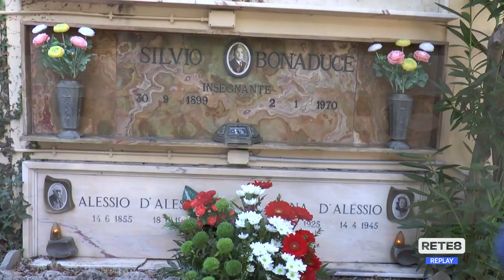Montorio al Vomano - Tutto pronto per gli Alpini